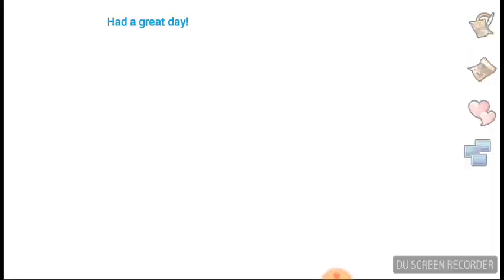Road to Ignis - Asdivine Dios let's play episode 21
In this episode we make our way to Mount Ramah, and go take a little look inside.. PS it's a giant cave system... :|